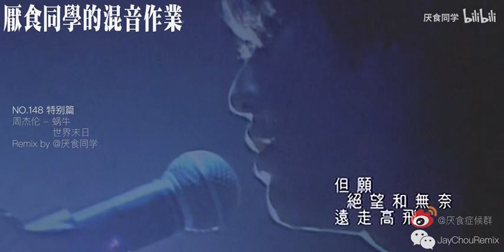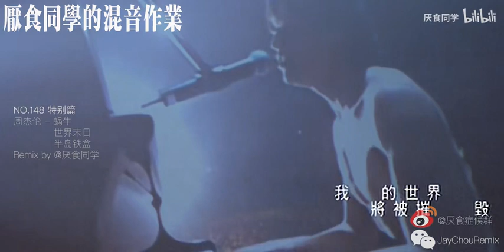【周杰伦】世界末日 x 半岛铁盒 Remix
a remix for myself

高清MV来自UP主@zyl2012